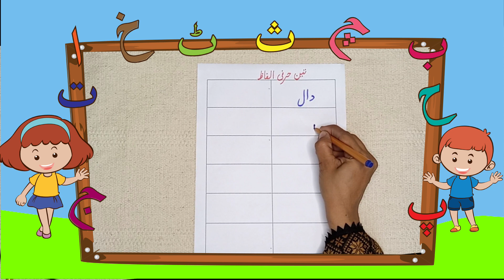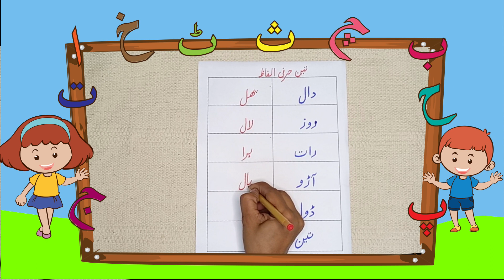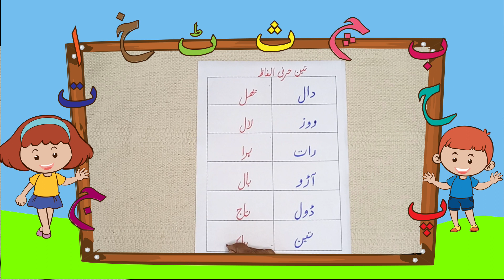Write With Us | Correct Formation | Three Letter words | Teen Hurfi Alfaz | Urdu Words | GHM | KBPG